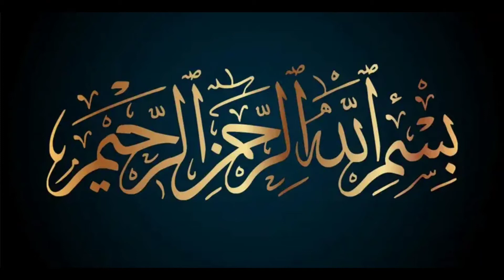Fried Black Chickpeas Recipe By FARIMAN |easy recipe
INDERIGENTS
-OIL 4 TBS
-RED CILLLI 1 PIECE
-CUMIN SEED 1TS
-ASAL 2 PINCH
-CURRY POWDER 2 TBS
-ADD WATER  1/4 CUP
-CHILLI FLACK 1 TS
-MANGO POWDER 1/3 TS
-BLACK CHICKPEAS 2CUP BOIL
-MIX WILL
-WATER 1 CUP
-COVER OF  10 MINUTE